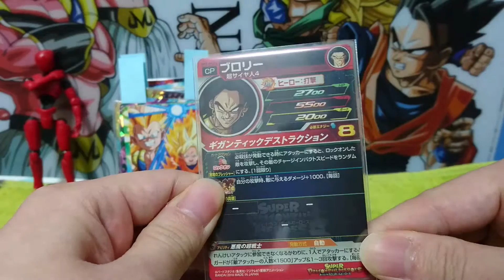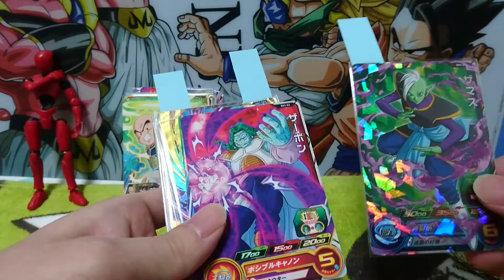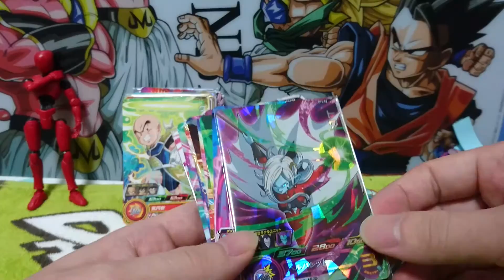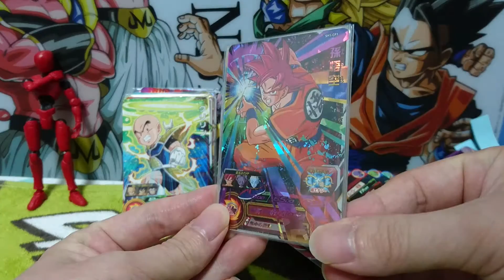【SDBH】スーパードラゴンボールヒーローズレンコ結果【ドラゴンボール】【排出結果】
配列は参考にならないですが結果を(・∀・)